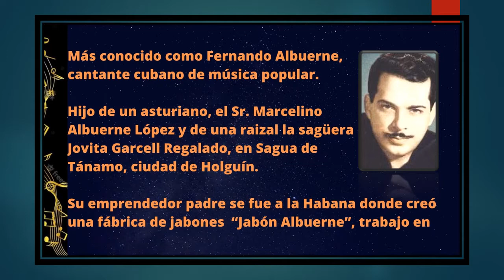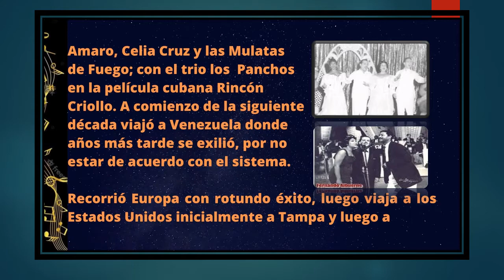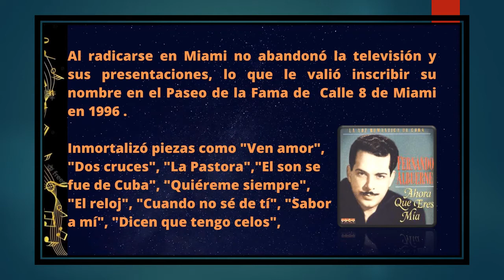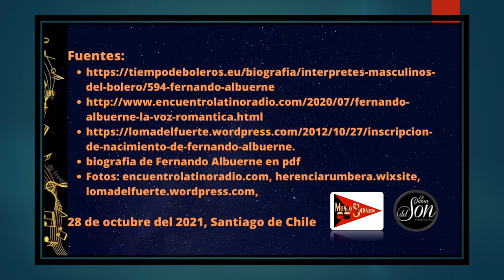Músicos y Artistas Cubanos & Luis Fernando Albuerne Garcell (28.10)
Fernando Albuerne Garcell, nació en el norte de Cuba en Sagua de Tánamo Holguin el 28 de octubre del 1920 y falleció en Miamí el 8 de julio del 2000.

Considerado la Voz Romántica de Cuba. Se inicio en la música sin tener conocimientos musicales.
Su vida artística se movía entre Cuba, Venezuela y Miami, fue muy reconocido su voz con la interpretación de maravillosos Boleros en latinoamerica y Europa.

OBSERVACIÓN:
No poseo los derechos de la musica, es un homenaje, canción 20 años en la voz de  Fernando Albuerne